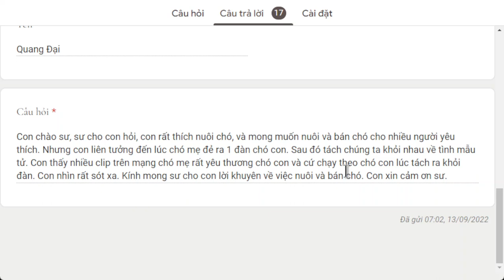1597. Nuôi và bán chó có tạo nghiệp?